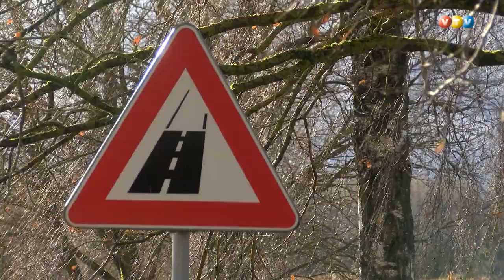Grants ceļu sakārtošana Madonas novadā